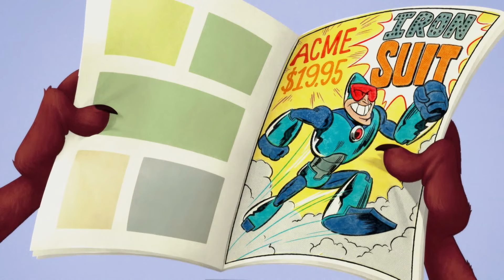Iron Wile E. | Looney Tunes Cartoons | Cartoon Network Italia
Se Wile E. vuole acchiappare Beep Beep, dovrà ispirarsi ai suoi fumetti. LUI È IRON WILE E.!

Benvenuto sul canale YouTube ufficiale di Cartoon Network Italia, che ti propone video divertenti, clip musicali, le canzoni e i giochi interattivi di Ben 10, Lo straordinario mondo di Gumball, Adventure Time, We bare bears, Teen Titans Go, Regular Show, Unikitty, Ok KO, Uncle Grandpa, Apple and Onion, Summer Camp Island, Craig of the Creek, Steven Universe, Clarence e tanti altri.